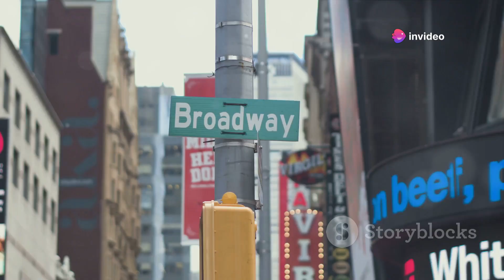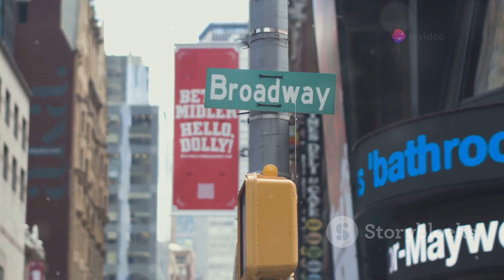Why There's a Single, Tiny Wire Encircling Manhattan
Join us as we unravel the intriguing mystery of the single, tiny wire encircling Manhattan! In this video, we dive deep into the known facts and explore the history, purpose, and secrets behind this fascinating phenomenon. What could this wire possibly signify, and why does it exist? Whether you're a history buff or a curious mind intrigued by urban legends, this video is for you.
See Less

OUTLINE:
00:00:00
A Curious Case of a Wire

00:00:54
The Origins of the Eruv

00:02:52
The Manhattan Eruv

00:04:59
The Invisible Marker

00:07:03
The Wire and The City

00:08:57
Conclusion